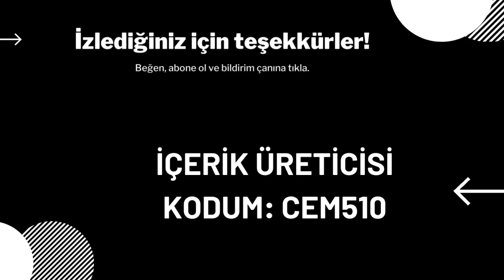Dehşetli Dehlizler ve Knowby Kulübesinde bir Aracın Kornasını Çal Fortnite Kabusları Görevleri